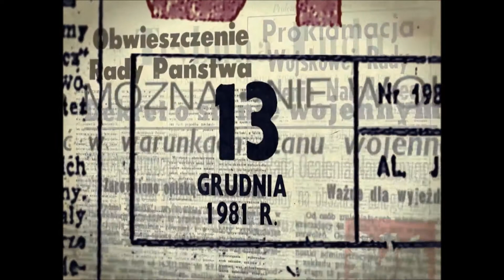Mundial Gra o wszystko zwiastun PL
to bogato ilustrowany materiałami archiwalnymi, porywający przykład historycznego filmu dokumentalnego, przedstawiającego -- z lekką nutą ironii -- historię polskiej reprezentacji w piłce nożnej na tle wydarzeń stanu wojennego.